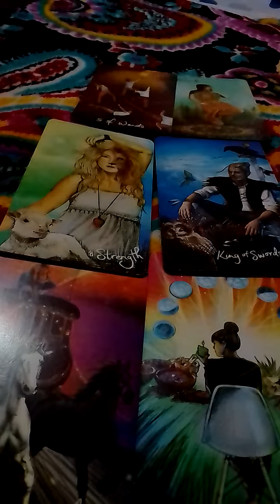ฝันว่าประเทศของเราเกิดภัยสงคราม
10ชุดเลือกไพ่ทำนายดวง l อรมณีจันทร์ pick a card pick a deck

9 ชุดเลือกไพ่ทำนายดวง อรมณีจันทร์ พยากรณ์

8ชุดเลือกไพ่ทำนายดวงของ อรมณีจันทร์ พยากรณ์